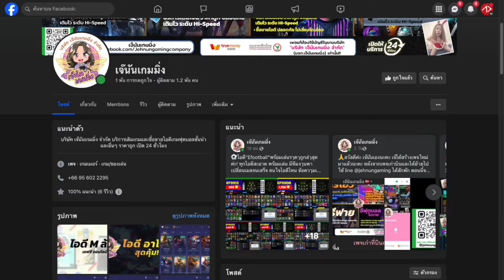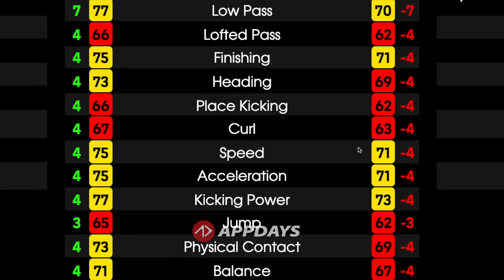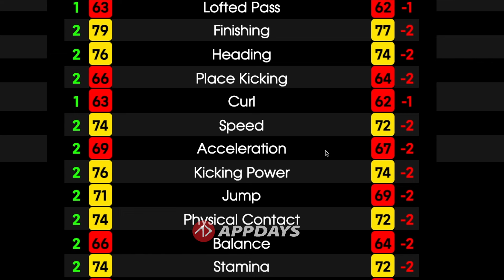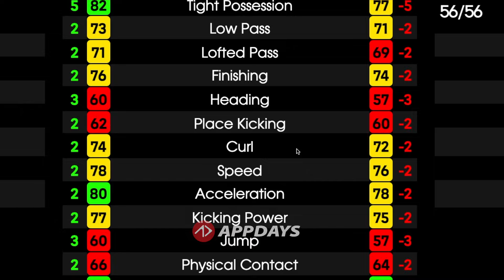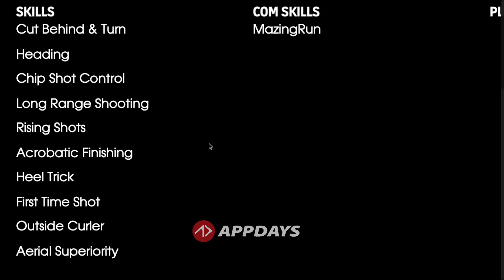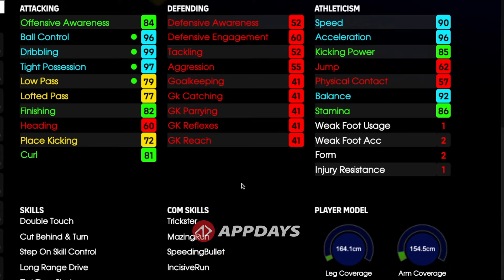ยืนยันค่าพลัง บูสเตอร์ | EPIC : Spanish League Attackers | eFootball